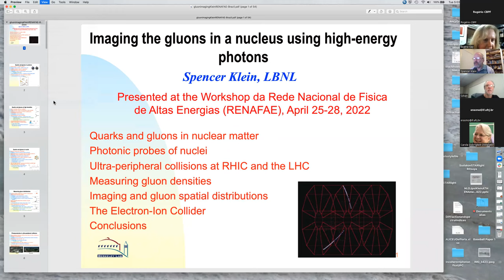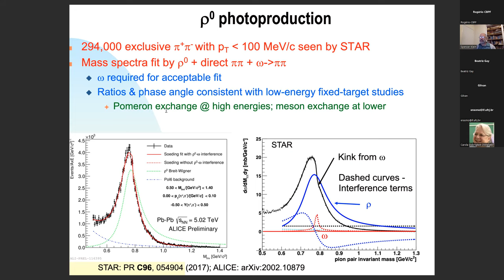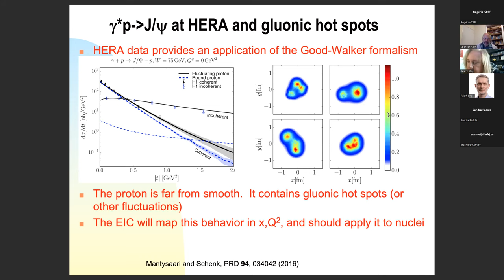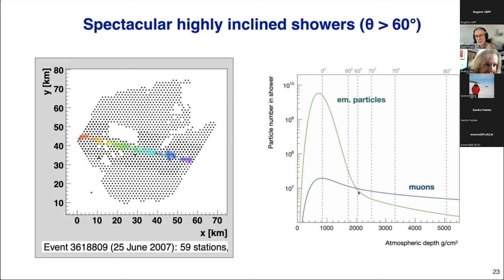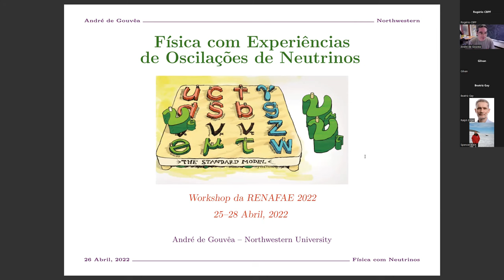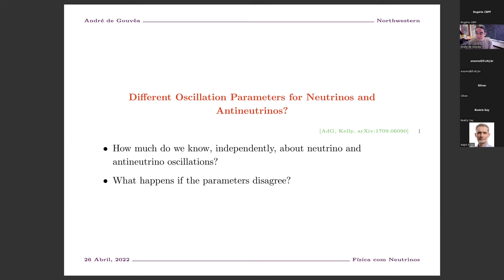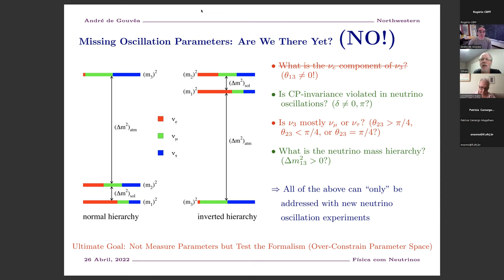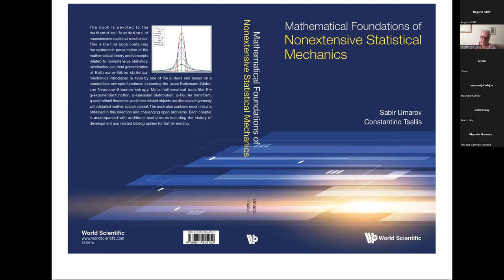Workshop RENAFAE 26/04/2022 (Sessão 2 - Manhã)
Título: Mini-Workshop sobre a Interface Teórico-Experimental em Física de Altas Energias.
Apresentação de convidados cujos trabalhos estejam na interface entre teoria e experimento em diversas área da Física de Altas Energias.